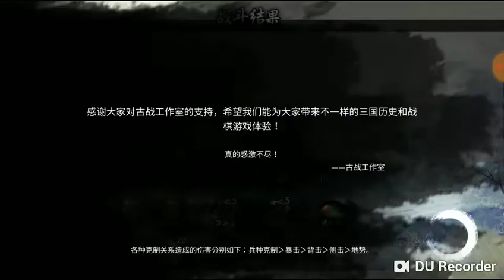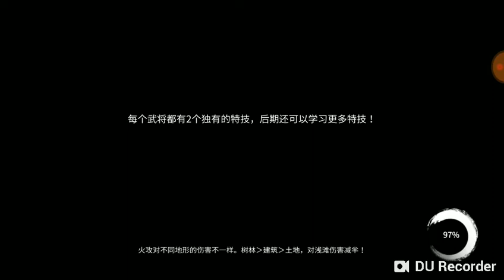(古战三国)SRPG 10月最新三国战棋游戏 || iOS Android